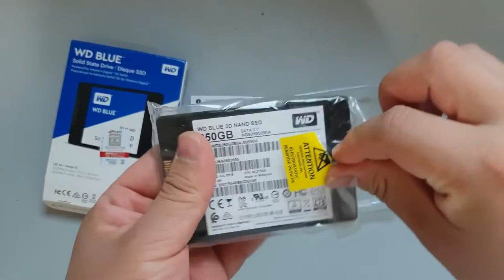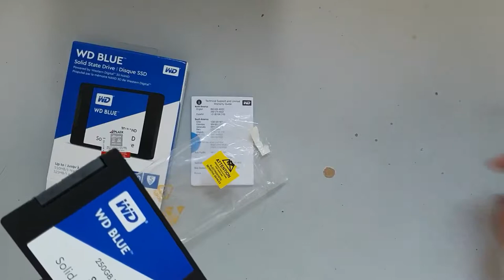[YCO][2018.10.15] WD BLUE SSD 250GB 개봉기 & Macbook Pro 13" mid 2009 (맥북프로 13인치) 교체 설치하기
날짜는 촬영일자를 기준으로 10월 15일이라 적었습니다.

10월 5일날 구입한 WD(웨스턴디지털) BLUE 3D NAND SSD 250GB 개봉겸
Macbook Pro 13" (맥북 프로 13인치) mid 2009에 SSD 설치하는 영상을 올립니다. (2009지만...2013년에 중고로 산겁니다...)

5일 구입하고 15일에 설치한 이유는. 설치에 필요한 USB메모리가 없어서 뒤늦게 구입하고 설치했음요.

여기서 소프트웨어 설치 부분도 녹화할까 싶었는데, 뒤에 제 방과 제 얼굴 비치는게 싫어서..;;
특히 이거 찍는데 썼던 거치대를 몇번 쓰고 금세 모가지가 끊어져서 젠장.
(어짜피 소프트웨어 설치하는데 시행착오를 너무 자주 겪어서 녹화 지장만 생기는 것도 있지만...)

(덤: 원래대로라면. 포장에 있는 WD 공식 판매원 유플라자의 정품스티커를 SSD에 부착해야 하는데...영상에는 빼먹었습니다. 그래서 조립했던거 다시 뚜껑 따고 SSD에 스티커 붙이고 다시 조립했습니다 젠장)